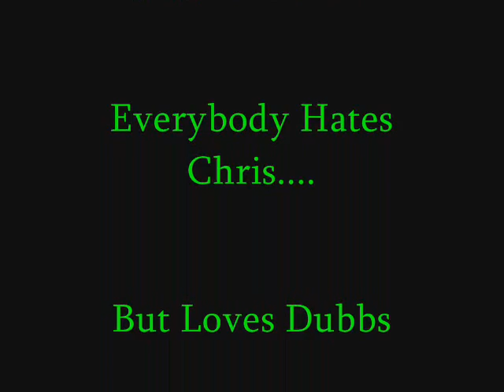Introducing Dubbs Lane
Photos I took of Dubbs Lane at the first 4 shows I seen him perform! Jan. 7, 2009, September 10, 2009 October 8, 2009 and October 11, 2009. Song is called "I'm On Mine" off his album called "Everybody Hates Chris. But Loves Dubbs" It can be downloaded